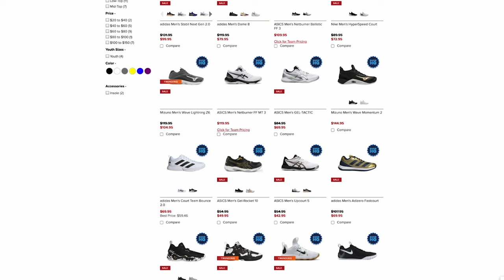Spiking Without Ankle Brace After Injury (Week 4.5 Update)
This is my first time spiking without wearing an ankle brace, and 4.5 weeks since my grade 2 ankle sprain Was my ankle ready for this?